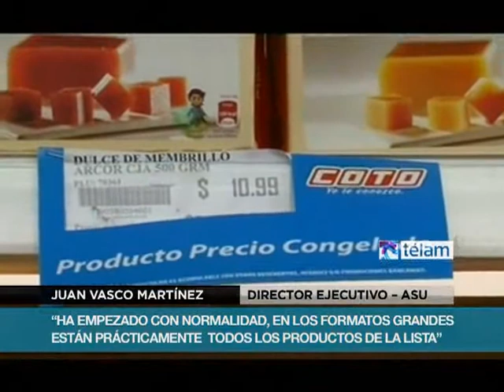Supermercados afirman que fue normal el lanzamiento de 500 productos a precios congelados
El lanzamiento de la comercialización de 500 alimentos, bebidas y productos de higiene y tocador a precios congelados en las grandes cadenas supermercadistas, fue "absolutamente normal" y seguramente "mejorará en el correr de los días", evaluaron desde la Asociación de Supermercados Unidos (ASU).
    Juan Vasco Martínez, director ejecutivo de la Asociación que engloba a cadenas como Coto, Carrefour, Walmart, Jumbo y La Anónima, dijo a Télam que en el lanzamiento del congelamiento que se inició el sábado pasado "todo resultó bien".
    "No hubo problemas en el abastecimiento. Quizá la oferta de productos va a estar mejor en el correr de los días. Pero fue todo absolutamente normal", afirmó.
    En cuanto a los controles de parte de agrupaciones sociales, jubilados y asociaciones de consumidores que evaluarán que se cumplan los precios de las planillas, dijo que "no hubo problemas con los controles. Estamos tranquilos", afirmó.
    Agregó que "hubo controles en muchísimos lugares e incluso una de las cadenas -a la que no identificó- fue controlada en el 76 por ciento de sus bocas".
    Dijo que las plantillas de control con las que cuentan las personas que lo efectúan "están bien preparadas", y las personas que efectuaron la tarea comparativa de evaluación de precios fueron "muy profesionales".
    Los precios congelados a valores del uno de febrero regirán de manera obligatoria en 11 grandes cadenas supermercadistas del país, que incluyen 1.150 locales, en 50 ciudades.
    Las cadenas regionales y los autoservicios chinos adhirieron a la medida, pero no serán controlados porque su oferta es más reducida.